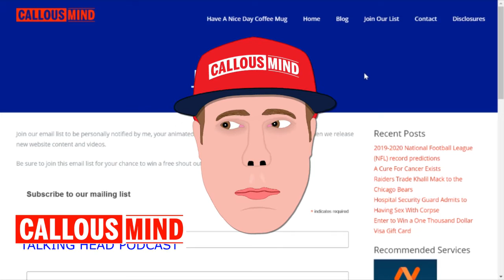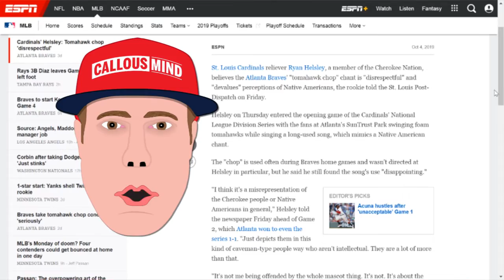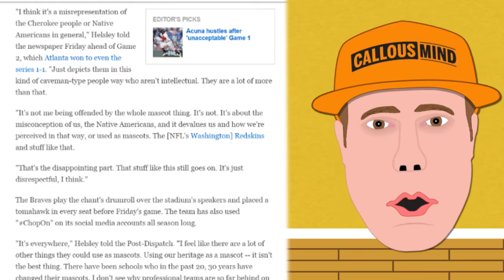Have We Become Too Sensitive As A Society? - Callous Mind Talking Head Podcast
Have We Become Too Sensitive As A Society?

Ladies and gentlemen, friends and neighbors, fans and haters - it’s your fun loving, animated talking head friend Callous Mind back with another episode of the talking head podcast.

In this week’s episode I wanted to explore the idea of Americans becoming too sensitive as a society.I’m highlighting a story from the sports world that I believe exhibits this sensitivity. I think we’re always looking at things from a negative perspective or a place of bad faith (surprise, surprise).

The music in this video was purchased from Ben Sound dot com. Link to song below.

Link to the Callous Mind store on Tee Spring